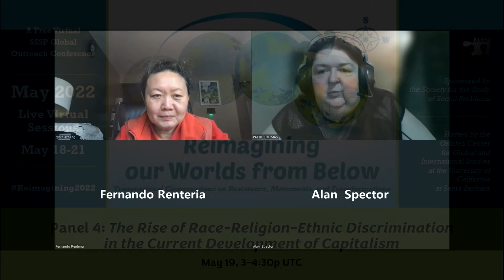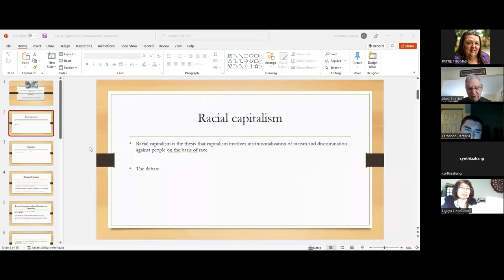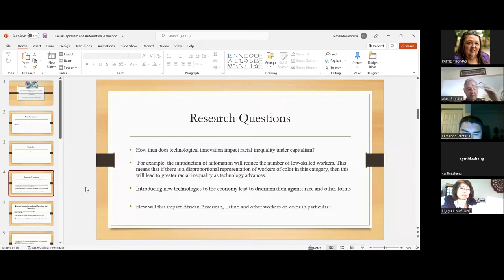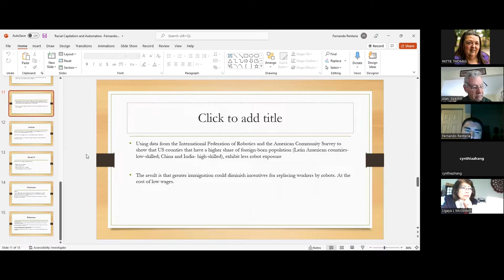Panel Discussion: “The Rise of Race-Religion-Ethnic Discrimination in the Current Development of...”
This video is a recording of the live discussion, "The Rise of Race-Religion-Ethnic Discrimination in the Current Development of Capitalism" on May 19, 2022,  3-4:30 pm UTC. Organizer: Alan Spector, Purdue University Northwest Indiana (USA).

Presentations for this session discussion:

“Israeli Druze and the Israeli Nation-State Law of 2018” Gay Young, Professor, Dorn Eldar and Aizenose Akhabau, American University (USA)

“Racial Capitalism and Automation: The Impacts of Technological Change on Race” Fernando Agustin Renteria, Masters Student, California State University, Los Angeles (USA)

The Panel was part of the “Reimagining our Worlds from Below: Transnational Conversations on Resistance, Movements, and Transformations. A Free Virtual SSSP Global Outreach Conference” in May 2022, hosted by the Society for the Study of Social Problems (USA).